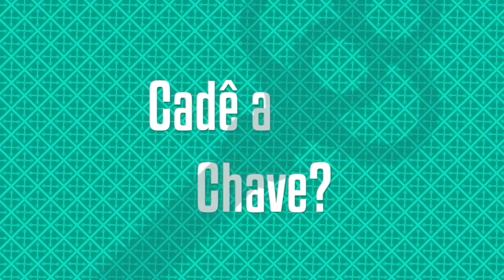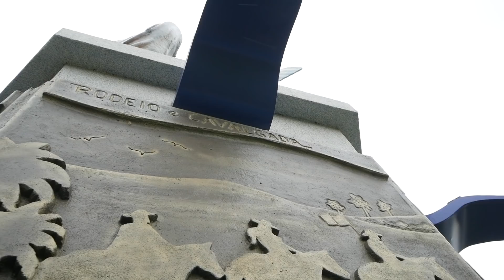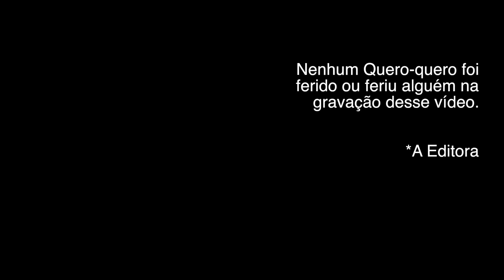COMO FAZER UM VLOG DE SUCESSO - Ep.1282